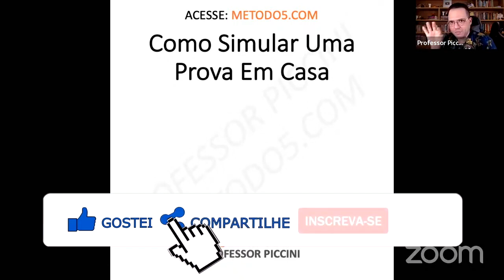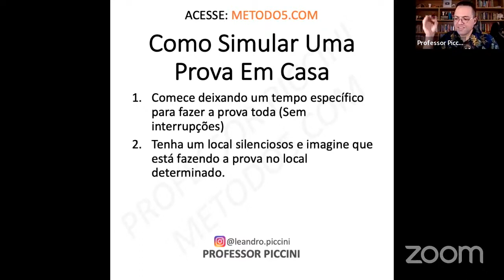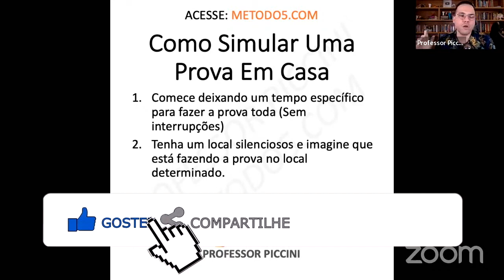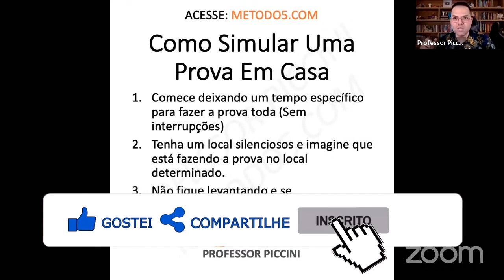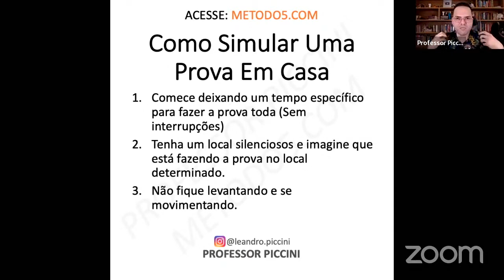COMO SIMULAR UMA PROVA EM CASA